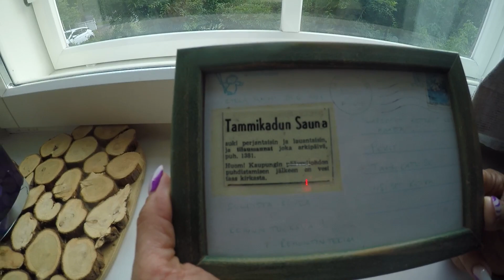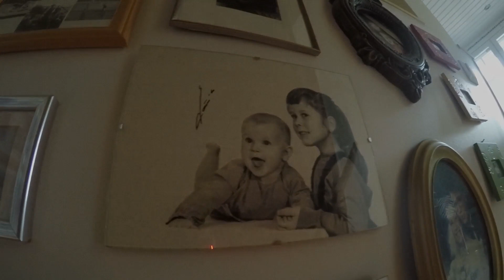Finland 2022 IV Kotka Friends dinner